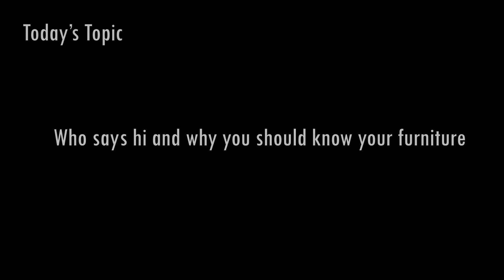Who says hi? And why you should know your furniture - Convos In The Attic #25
We appreciate you for tuning in and watching this episode. We do hope that you keep up with the podcast that we post on our channel.

Convos In The Attic is a short conversation among friends about the simplest of things backed by the deepest of thoughts. All done in an attic.

Hosts for this episode:
Cedric Cammayo (@cedricismyname)
Ash Omillo (@ashomillo)

Guests for this episode:
Kitkat Legata (@kitslegata)
Kya Cupino (@kyacupino)

Edited by Alfonso Delos Reyes